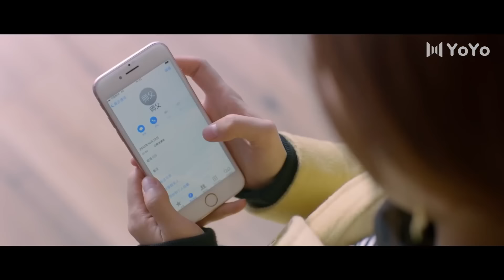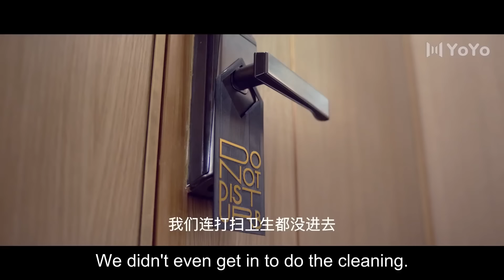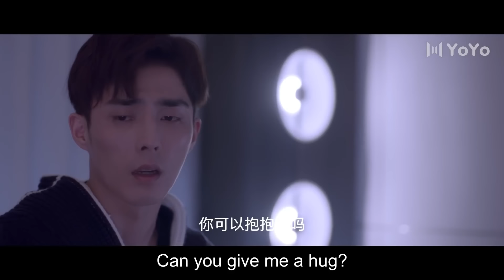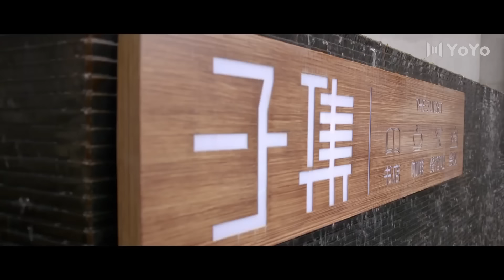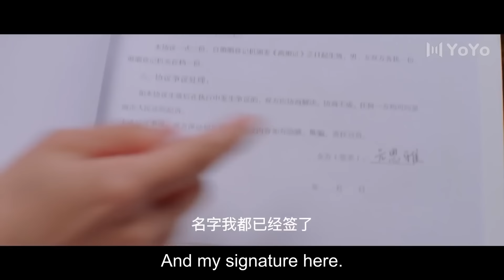Boss locked the door to prevent the girl from running away!🥰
※Find your favorite one here!